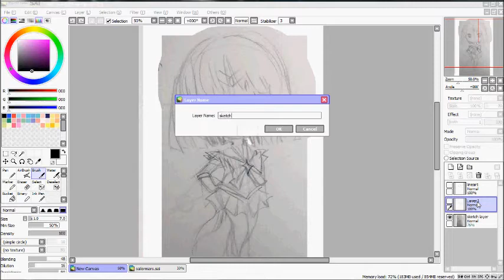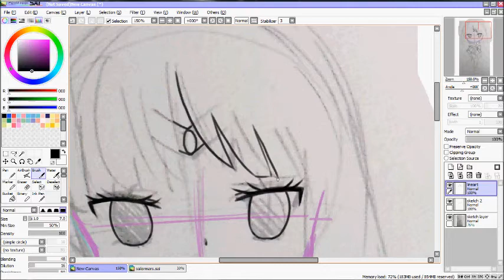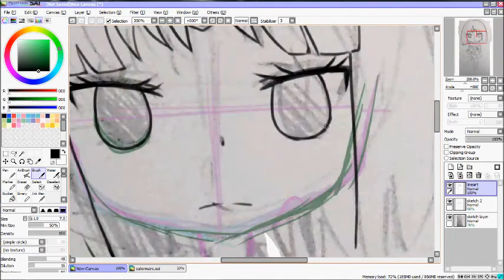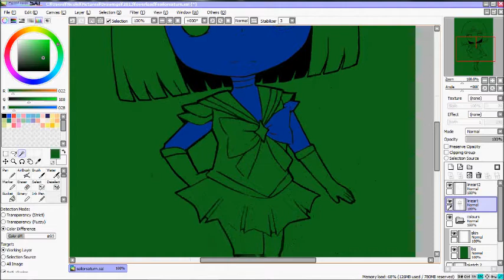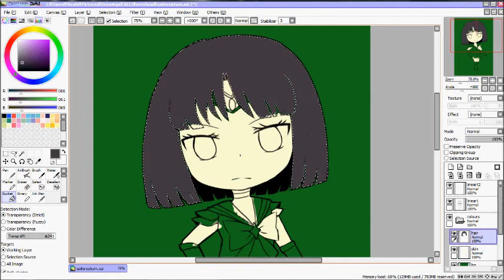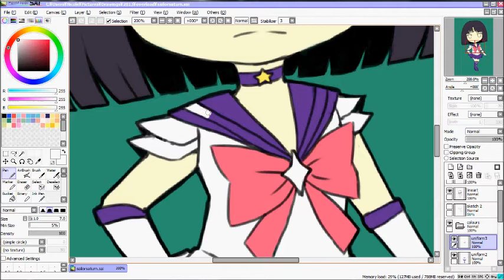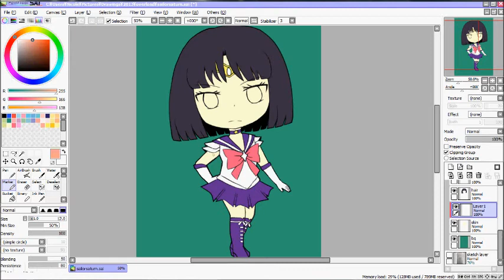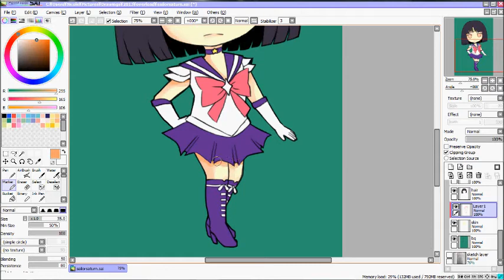Sai Tutorial - Lineart to Digital Colour (Sailor Saturn)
i made this tutorial for my friend
hope its understandable enough haha